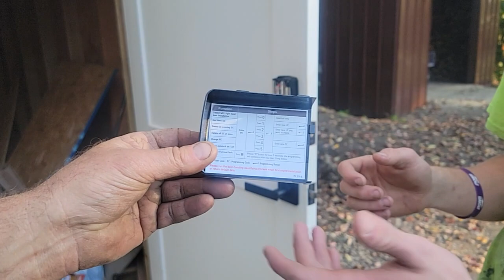Digital Door Lock and Painting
Time for paint and installing a digital door lock on the storage shed. No need to find the key.